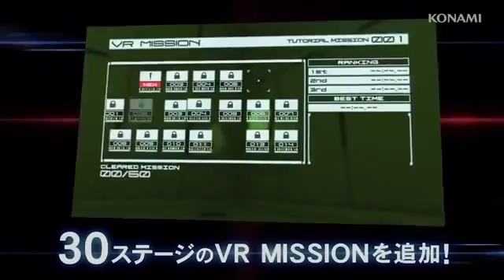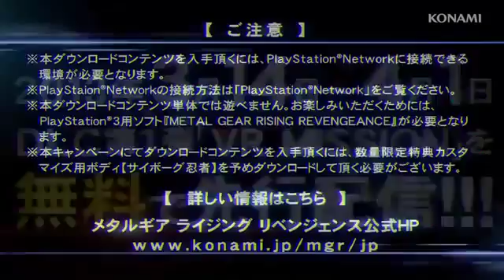Metal Gear Rising - Revengeance VR Missions DLC Trailer1831